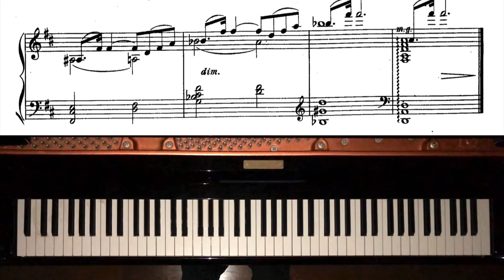R.Glière:25 Preludes op.30-5 D-dur/R.グリエール:25の前奏曲 op.30より 第5番 ニ長調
グリエールは24全ての調で前奏曲を書いてますが(ハ長調は2曲)、とりわけこのニ長調は他の24曲と比べて調性が比較的不安定で、曲も長く起伏に富んでいる点が特徴的です。

R.グリエール:25の前奏曲 op.30より第5番 ニ長調